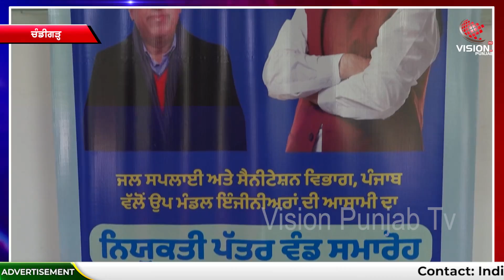ਭਗਵੰਤ ਮਾਨ ਸਰਕਾਰ ਨੇ ਵੰਡੀਆਂ ਨੌਕਰੀਆਂ